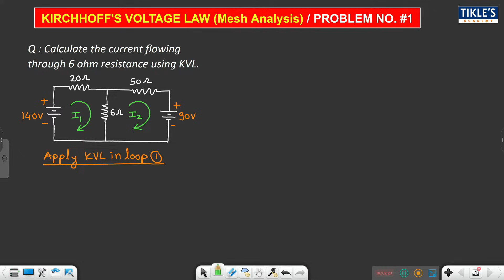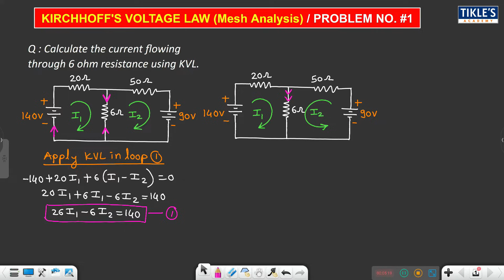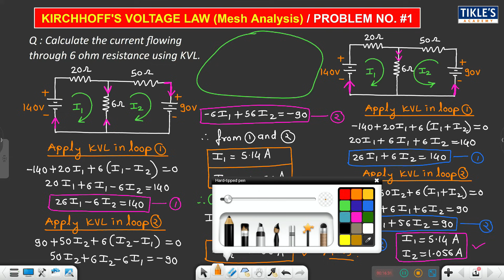KIRCHHOFF'S VOLTAGE LAW | MESH ANALYSIS SOLVED PROBLEMS 1 IN ELECTRICAL ENGINEERING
TODAY WE WILL STUDY, KIRCHHOFF'S VOLTAGE LAW | MESH ANALYSIS SOLVED PROBLEMS 1 IN ELECTRICAL ENGINEERING.

kirchhoff's laws
circuit
circuit analysis
current
voltage
resistance
branch current
kirchhoff